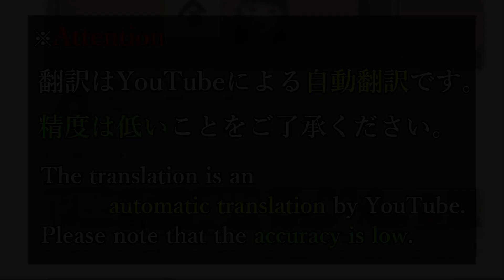『小木曽雪菜』 - WHITE ALBUM2 #262 【Leaf / AQUAPLUS】